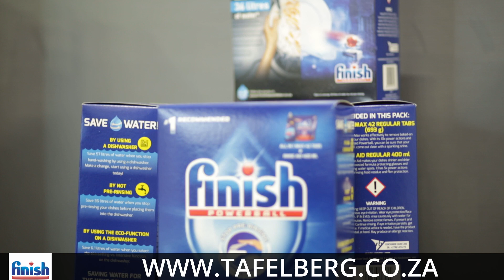TAFELBERG/FINISH DISHWASHER WATER SAVING CAMPAIGN - with DJ Shelly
Stand a chance to be the lucky winner of a prize of eco-friendly kitchen appliances to the value of R100 000.